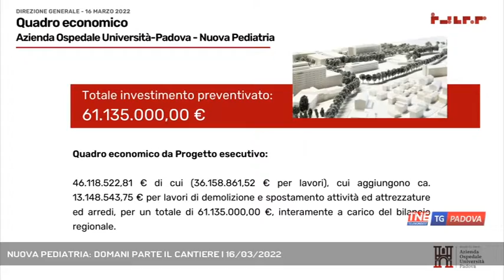NUOVA PEDIATRIA: DOMANI PARTE IL CANTIERE | 16/03/2022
TG Padova Sera 16/03/2022 - PADOVA - Dopo il punto sulla situazione della pandemia, il direttore dell'Azienda ospedaliera di Padova ha annunciato l'avvio del cantiere della nuova pediatria || La speranza e la volontà è che la nuova Pediatria di Padova sia pronta in due anni. Domani con la consegna ufficiale del cantiere all'impresa che eseguirà i lavori si parte con la fase finale di un progetto atteso da decenni. Dalle ceneri della vecchia palazzina della pneumologia si ergerà un moderno e tecnologico edificio di 8 piani che opsiterà 168 posti letto e tutti i reparti di avanguardia nella cura dei bambini. Un'opera da oltre 61 milioni di euro finanziati dalla regione Veneto i cui lavori sono stati aggiudicati dal consorzio di imprese guidato da Setten Genesio.  La fasi di realizzazione saranno due la prima degli scavi e poi la costruzione.La nuova pediatria rappresentan la prima grande opera che ridisegnerà l'area dell'ospedale giustineaneo che sarà il secondo polo insieme al nuovo ospedale di Padova est. Anche per quest'opera sono attese importanti novità. Entro fine aprile infatti dovrebbero essere affidati i lavori per la fase di progettazione tecnico economica del nuovo polo ospedaliero. - Intervistati GIUSEPPE DAL BEN (Direttore Generale Azienda Ospedaliera di Padova), Ing. GIOVANNI SPINA (Direttore Servizio Tecnico Azienda Ospedaliera di Padova) (Servizio di Valentina Visentin) - Segui Telenordest anche sul digitale terrestre! Visita il sito